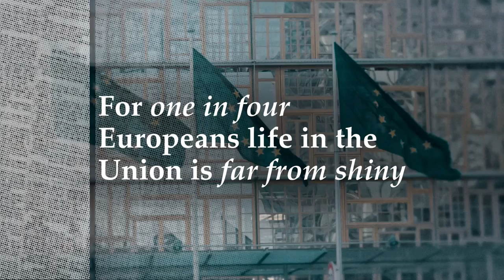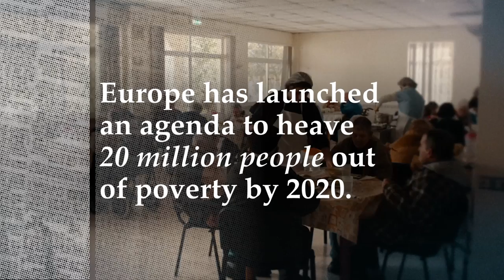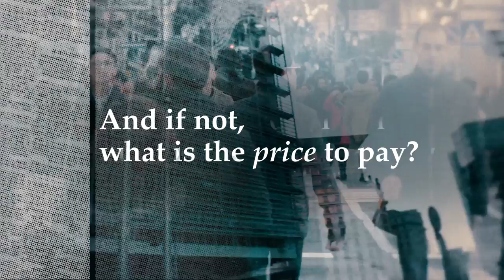Poor Europe | OFFICIAL TRAILER | A film by Mirella Pappalardo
Germany 2017, 52/54 min., A Docdays Production

Why 119 million people in Europe live under the breadline today. How could this happen? The reality of deprived children, unemployed young adults, and indigent workers spreads all around the Union. What does Europe do for them? Visiting young unemployed people in Ireland, Italy and Portugal, this film investigates beyond the social and economic aspects and outlines how this situation impacts the politics.